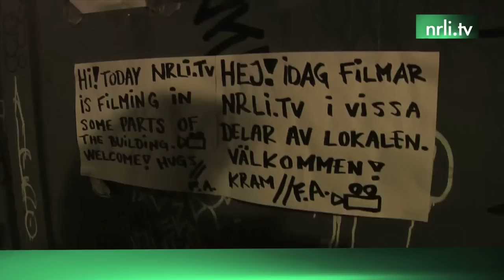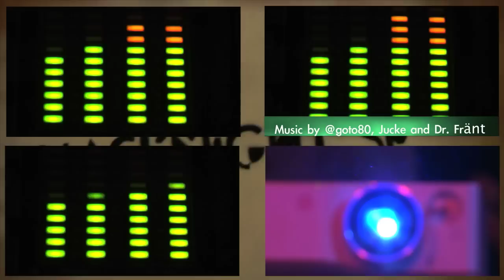Hacknight Trailer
Hacknight in Malmo Sweden . Speeches and Interviews with Swedish thought leaders. Peter Sunde of Flattr and The Pirate Bay , Christopher Kullenberg of Telecomix , Samira Ariadad of Brand Magazine , Gustav Nipe of The Pirate Party , The Mandos Brothers , Raccoon from Telecomix , and Kugg of the Forskningsavd.

Covering several topics including i2p , blackthrows , fra , smile29 , mandos , pgp , retro computing and much more.